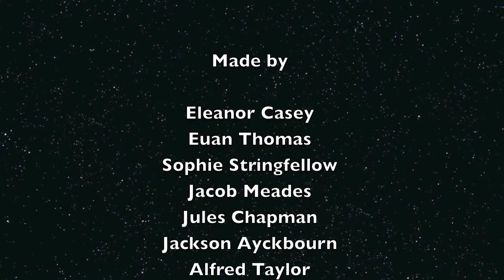Amazing Animation 1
A collection of comical, mini animation shorts with something to do with explosions throughout them! Made by young people on the Amazing Animation 1 course at Chenderit School 2013